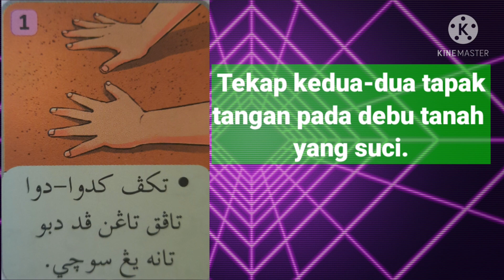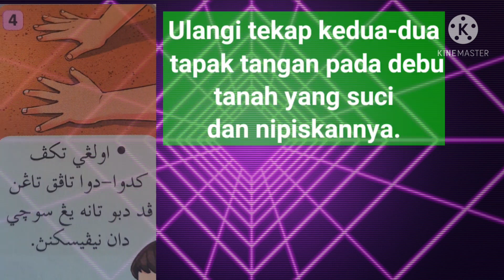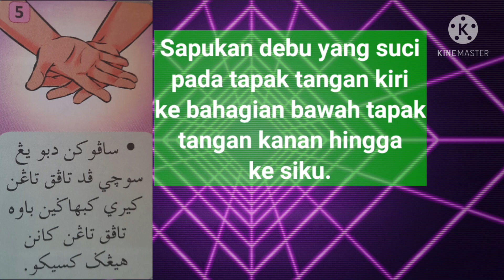TATACARA TAYAMMUM (Pendidikan Islam Tahun 5 - Bahagian Ibadat)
Assalamualaikum...

Perkongsian ustazah berkaitan TATACARA BERTAYAMMUM matapelajaran PENDIDIKAN ISLAM TAHUN 5 BAHAGIAN IBADAT

Semoga bermanfaat...